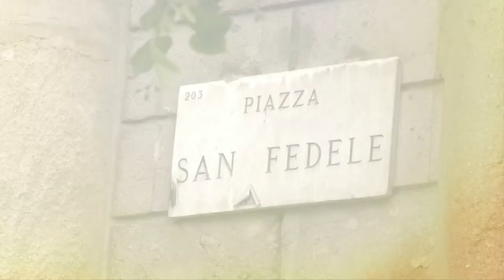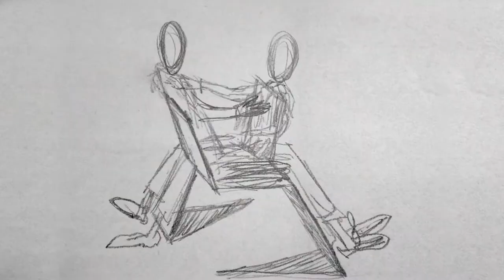CON ESSERE eng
Pubblicato il 08/set/2014
Palazzo Marino, sede del Comune di Milano, il 26 giugno 2014 ha avuto luogo la conferenza “Design come relazione. Il progetto “con-essere” autori Vittorio Bifulco Troubetzkoy e Giovanni Pelloso. Promosso dall’assessore Pierfrancesco Majorino (Politiche sociali e Cultura della salute.